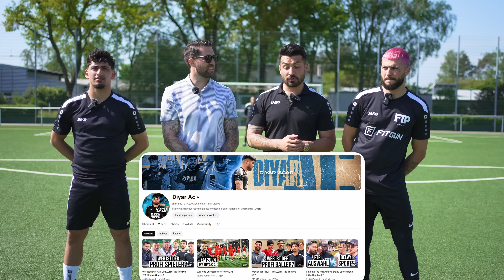Das Duell Kemal vs. Steven | Halbfinale #2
Matchday - Das Sportquiz

Jetzt die App herunterladen! Und nichts mehr zu verpassen!

WICHTIG :
Sonntag 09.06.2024 um 15 Uhr kommt das finale auf den Kanal: Diyar ac

*anzeige

🎉 Endlich ist es so weit! Das neue Format: "Das Duell" geht weiter! 🎉
Das Duell zwischen den Find The Pro Kandidaten Kemal vs. Steven!

Bei diesem neuen Format geht es darum, dass zwei Ex-Find the Pro Teilnehmer von der Community gewählt werden und sich zu duellieren! Jeder der Teilnehmer hat die Chance auf 7.000 €! 💶

Nach jedem gewonnenen Duell kann sich der Teilnehmer einen Dragonball sichern und dieser hat einen Wert von 1.000 €; wenn er alle seine 7 Dragonballs gesichert hat, löst er das Ticket für die 7.000 € ein! 💰

Es gibt insgesamt 4 Challenges pro Duell! Bei einem 2:2 der Challenges geht es ins 11-Meter-Schießen. ⚽️

Lasst gerne ein Abo da und vergesst nicht, die Glocke zu aktivieren, um keine Videos mehr zu verpassen! 🔔